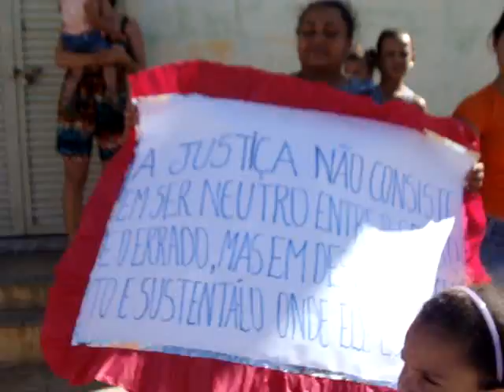Desespero dos moradores de Santa Rosa